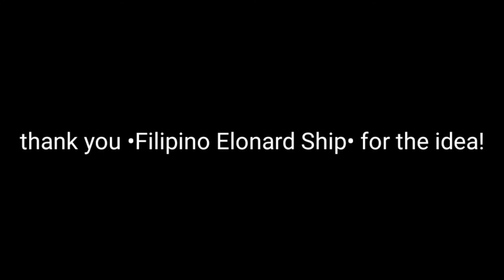Dont Play This Torturing Your Wins... ( Idea By •Filipino Elonard Ship• )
I HATE THIS BRUH also i turn off the comments cuz ittihad is annoying ( aka annoying gorrila )